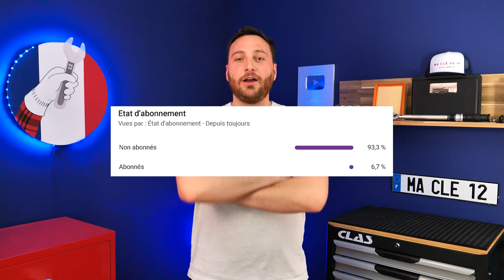Changer la Biellette de Barre Stabilisatrice Swift 2 🚗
💪 COUPLES DE SERRAGE POUR BIELLETTE DE BARRE STABILISATRICE SUZUKI Swift 2
 - Écrou supérieur de rotule de biellette de barre stabilisatrice : 50 Nm
 - Écrou inférieur de rotule de biellette de barre stabilisatrice : 50 Nm

Biellette de Barre Stabilisatrice sur Suzuki Swift 2 .

Outils nécessaires :
-💣🤖🏆La caisse à outils complète recommandée par Ma Clé de 12 pour réparer ta Swift 2

- Clé Allen de 5
- Clé plate de 14
- Clé plate de 17
- Clé à goujon de roue
- Brosse métallique

Outils de levage nécessaires :
🔝💪Soulève ta Swift 2 en toute sécurité avec le cric et les chandelles recommandés par Ma Clé de 12 : cric chandelles

- Cric hydraulique
- Chandelle

🚗📢💡 RESSOURCES 💡📢🚗

Les "Warningues" de la Clé :
La biellette de barre stabilisatrice lie la barre stabilisatrice aux amortisseurs pour toujours garder les roues plaquées au sol.

0:00 Intro
0:15 Retirer la biellette
1:53 Remettre la biellette